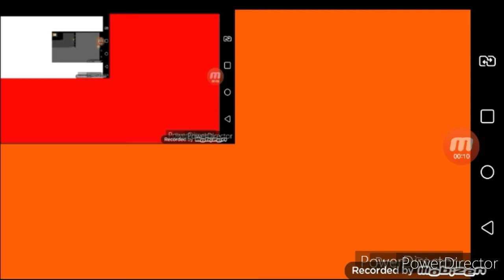up to faster 16 parison to kick the buddy